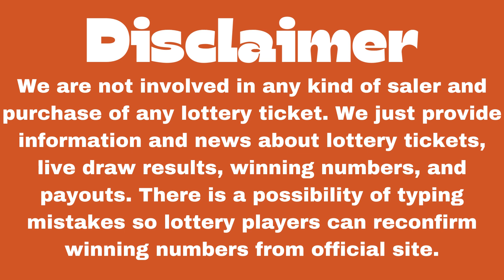Virginia Night Lottery Results 09 Mar, 2023 - Pick 3 - Pick 4 - Cash Pop - Bank a Million- Powerball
Today March 09, 2023, Find here uploaded Virginia Lottery Results, Top payouts, and winning numbers for today and past 30 days in this video. These Virginia Lotteries are drawn at day, midday, morning and night timings.

The Virginia Lottery live draw results are released in Pick 3 Midday & Pick 4 Midday 01:59 p.m., ET and Cash Pop Coffee Break at 9:00 a.m., ET, Cash Pop Lunch Break at 12:00 p.m. ET, Cash Pop Rush Hour at 05:00 p.m. by The Maryland Lottery and Gaming Control Agency (MLGCA).

Important Note: For getting Quick and fast Virginia Midday lottery live draw results, winning numbers, payouts, and news.